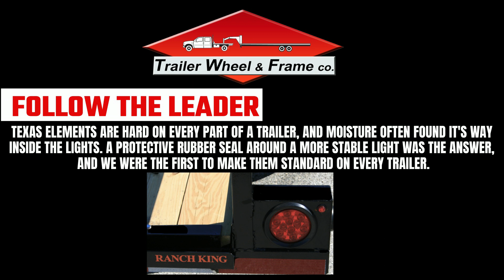Setting the Industry Standard for Trailers | Trailer Wheel & Frame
Learn more about how Ranch King and Trailer Wheel & Frame partnered up to develop many trailer industry firsts.

Trailer Wheel & Frame is where you find top-of-the-line trailers for your business. As leaders in this industry, we have set the standard in trailer manufacturing.

Whether you’re looking for a trailer specifically designed to transport a unique load or a trailer that meets your exact specifications, we can build a high-quality, custom trailer to suit your needs.

Visit us: Trailer Wheel & Frame - 8222 North Fwy, Houston, TX 77037

Rental Options Available: For temporary trailer needs, we operate a fleet of trailers for easy rental.